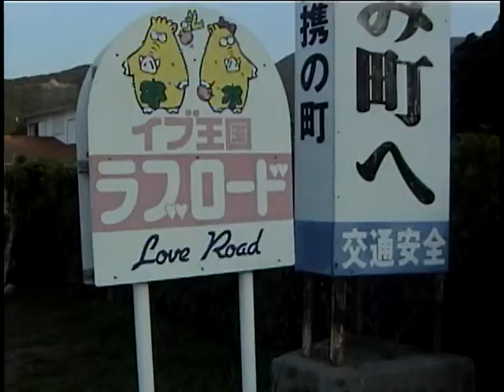ファミリーロッジ すさみ 愛犬シーズー 散歩